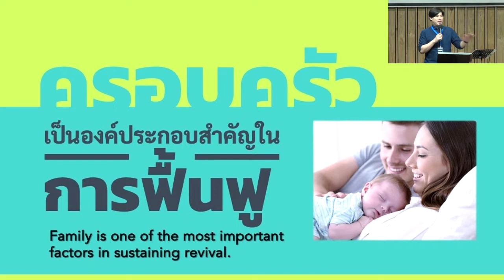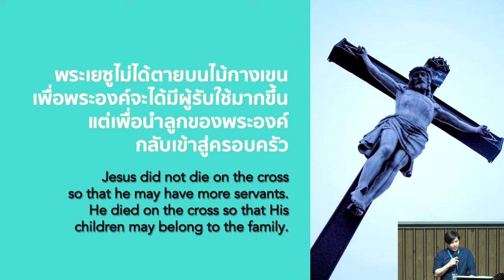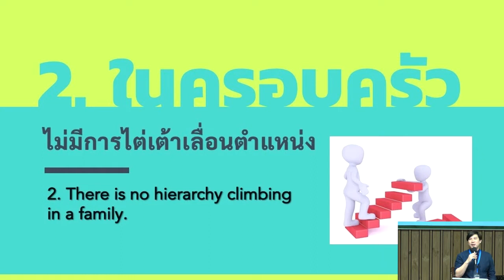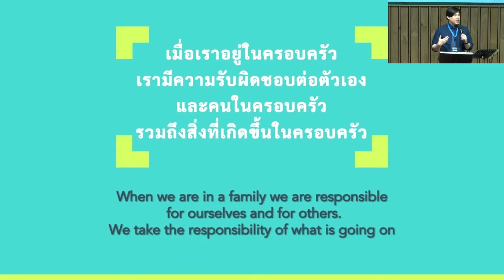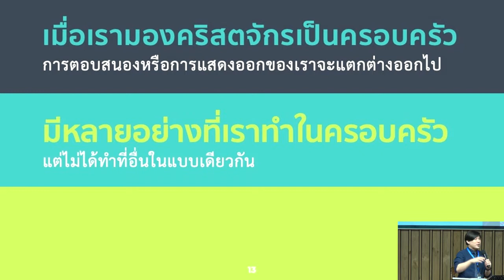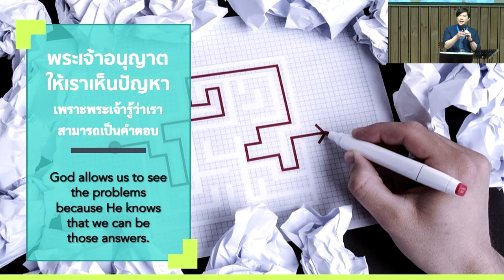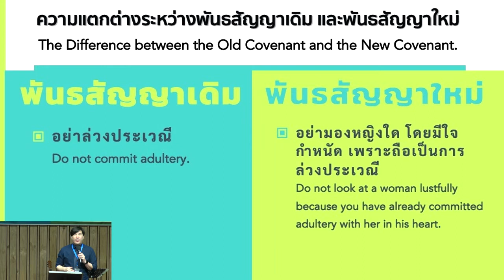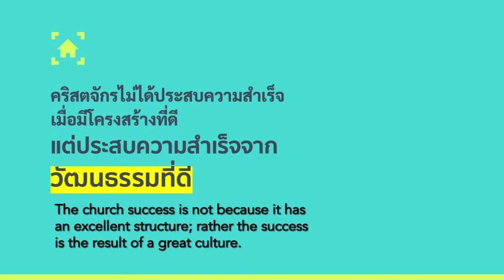คริสตจักร คือ ครอบครัว Church is Family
คำเทศนา  คริสตจักร  คือ  ครอบครัว  Church is  Family
โดย  พันธสัญญ์  วรรธนาศิรกุล